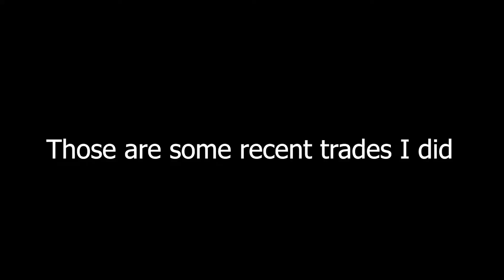Trading For MYTHIC CITRUS OVERLORD And Bonus Trades! (BGS Roblox)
Trading for mythic citrus overlord and also completing four bonus trades!